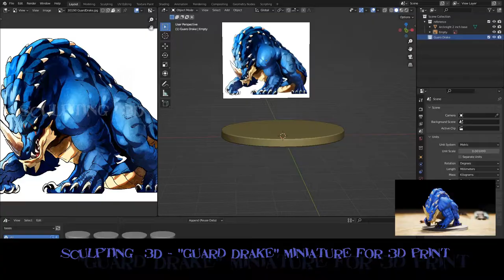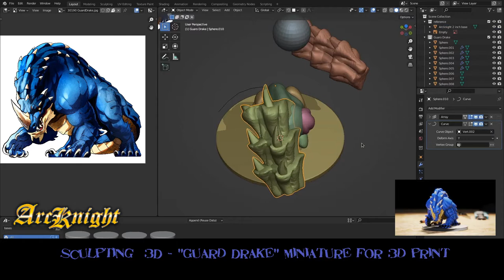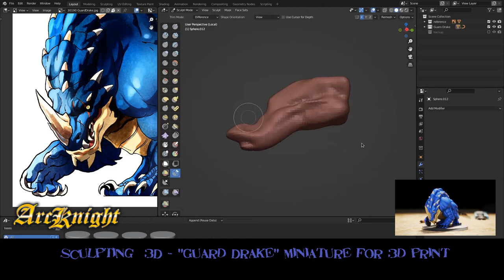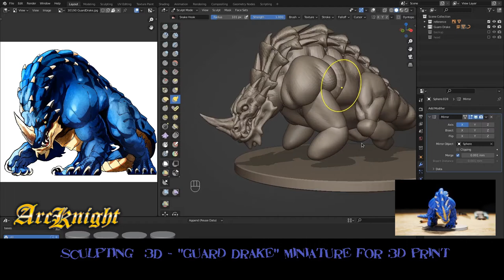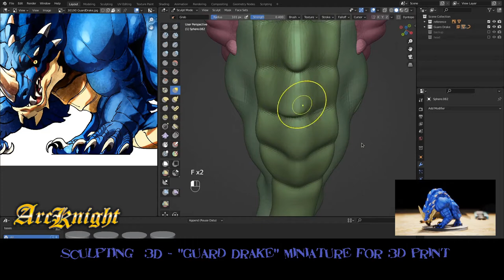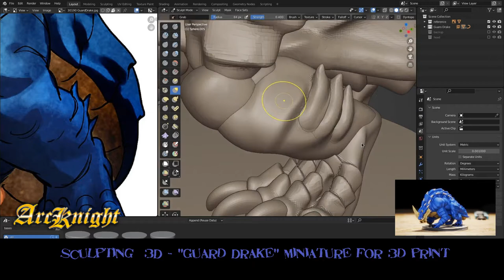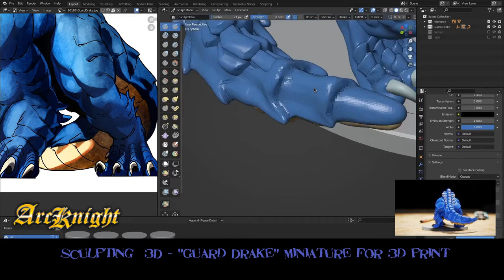Arcknight 3D Sculpting Timelapse - Guard Drake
A 3D Sculpting Timelapse of "Guard Drake" miniature coming up soon!!

to view some of our products